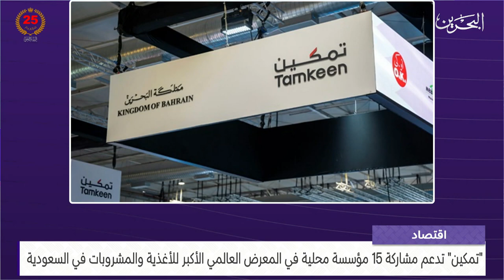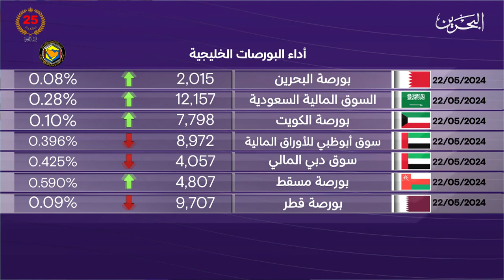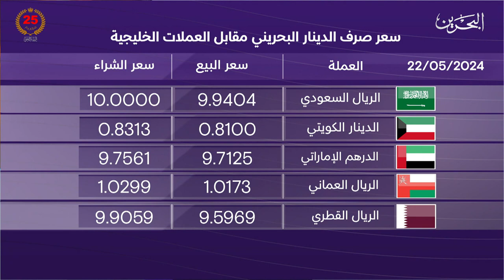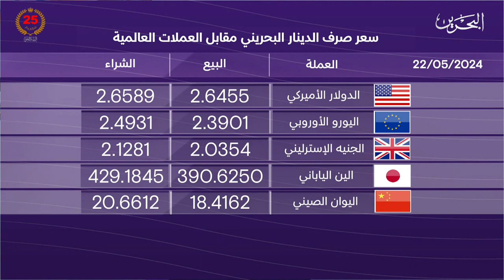البحرين مركز الأخبار : النشرة الاقتصادية 22-05-2024